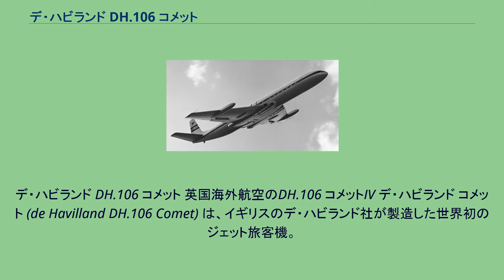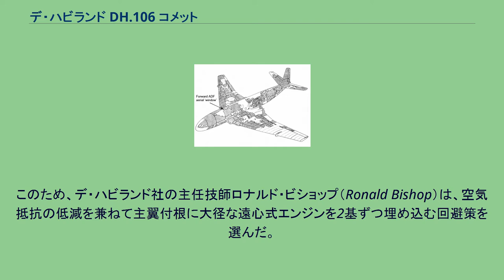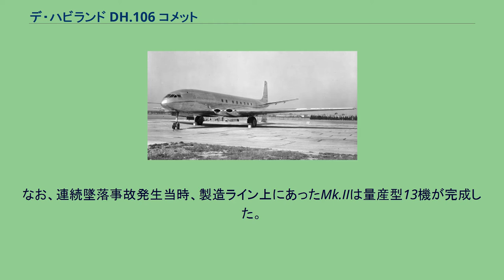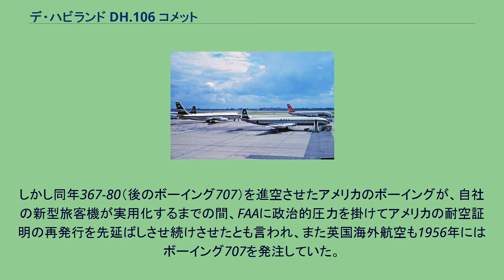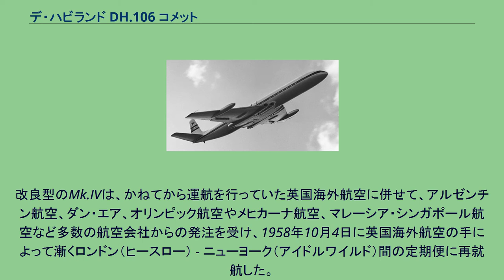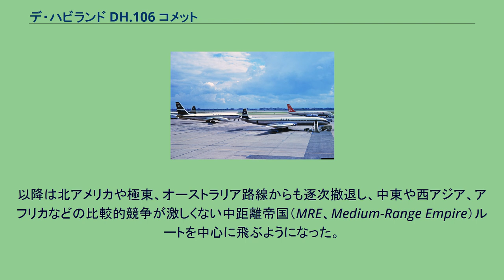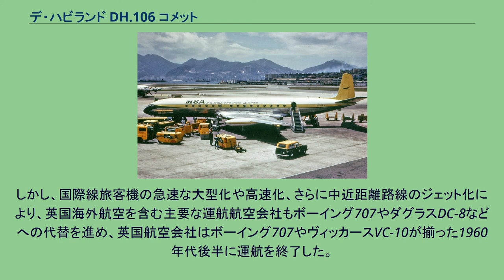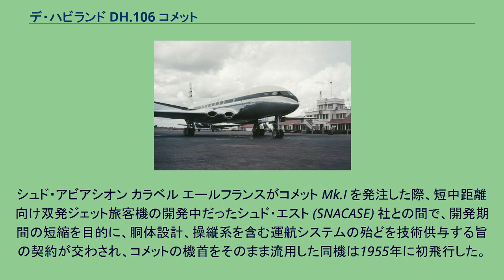デ・ハビランド DH.106 コメット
デ・ハビランド DH.106 コメット 英国海外航空のDH.106 コメットIV デ・ハビランド コメット (de Havilland DH.106 Comet) は、イギリスのデ・ハビランド社が製造した世界初のジェット旅客機。
「コメット」の名称は自社のデ・ハビランド DH.88に続いて二代目である。
定期運航就航後、程なくして、与圧された胴体のくりかえし変形による金属疲労が原因の空中分解事故を連続して起こした。
これらの多くの犠牲者を出した事故の無数の教訓によって航空技術、とりわけ安全性を向上させることになった。
イギリスでは1930年代、インペリアル・エアウェイズやブリティッシュ・エアウェイズ（当時）が、大型の陸上機・飛行艇を用いて、世界各地の海外植民地への航空輸送路を開拓し、アメリカ合衆国と覇を競い合った。
インペリアルとブリティッシュ・エアウェイズは1939年に合併して英国海外航空（BOAC）になるが、第二次世界大戦の激化により、民間長距離航空路の開拓は一時休止を強いられる。
第二次世界大戦中、イギリス政府はアメリカ合衆国との取り決めで、欧州戦線に投入する重爆撃機の生産に集中することになり、一方のアメリカは輸送機供給を担当することになった。
アメリカはこの取り決めにより、高性能旅客機の設計をベースとした軍用輸送機を大量生産した。
主力双発機のダグラスC-47（DC-3の軍用型）のみならず、C-54（ダグラス DC-4の軍用型）や、与圧機構装備のC-69（ロッキード コンステレーションの軍用型）など、当時最大級の4発の大型プロペラ輸送機をも生産・供給し、その過程で後年にまで至る大型輸送機の製造・運用ノウハウを蓄積していったのである。
対ドイツ戦での機材供給合理化には両国分担も適切であったが、イギリスからすれば、自国メーカーがその能力を爆撃機生産に傾注し続けることは、戦争終結後に見込まれる民間輸送機需要へのノウハウ構築に寄与しないのは明らかであった。
当時のチャーチル政権は、戦後の民間航空分野でも自国の先進性を保持し、その市場のニーズを探る目的で、保守党の政治家であると共に英国航空界の指導的立場にあったロード・ブラバゾン・タラを委員長とするブラバゾン委員会を1943年2月に立ち上げ、具体的なプランを検討させることになった。
翌1944年にはタイプ1からタイプ4までの旅客機案がまとめられ、各々が国内の航空機メーカーに提示された。
コメット Mk.I に装着された物と同系の「ゴースト」エンジン 後にコメットと呼ばれる機体は、当初タイプ4として提案されたカテゴリー、即ち超高速で大西洋横断飛行可能な「ジェット郵便輸送機」として計画されていた。
しかし、同国初ジェット戦闘機の開発に成功していた老舗航空機メーカー・デ・ハビランド社は、より大型化した「ジェット旅客機」という全く新しいジャンルに挑むことを表明し、軍需省から2機、英国海外航空（BOAC、現ブリティッシュエアウェイズ）から7機の仮発注を受け、国家プロジェクトとして1946年9月に開発が始動した。
計画着手時には24席クラスの無尾翼機案が有力だったが、同年、デ・ハビランド社がドイツのMe163「コメート」を摸して開発した無尾翼高速研究機DH.108は試験飛行中に墜落、同社創業社長サー・ジェフリー・デ・ハビランド（Geoffrey de Havilland）の息子で事故機の操縦者だったジェフリー・ジュニアは死亡した。
このためデ・ハビランド社長にとって、世界初のジェット旅客機を自らの手で早期に完成させることは悲願になり、機体は堅実な緩後退翼案に転換すると共に、融通性重視で自社製ターボジェットエンジン「ゴースト」 エンジンが選定された。
イギリスで開発され、第二次世界大戦終結時には既に十分な実績を積んでいた遠心圧縮式ターボジェットエンジンだったが、機械的限界から推力5,000ポンド（lbf）（≒22kN, 2,300kg）以上に向上する余地がほとんどなく、当時における最強水準であったデ・ハビランド「ゴースト」やロールス・ロイス「ニーン」とて例外ではなかった。
ジェットエンジンの改良面で、遠心式よりも構造は複雑化するが、小径で応答性に勝り、制御パラメータがより多く取れ、発展性のある軸流式への転換は技術的必然であった。
しかし後退翼と同様に、軸流式ターボジェットエンジンの分野で先陣を切っていたドイツの技術者は、ドイツ敗戦と同時に米ソが奪い...